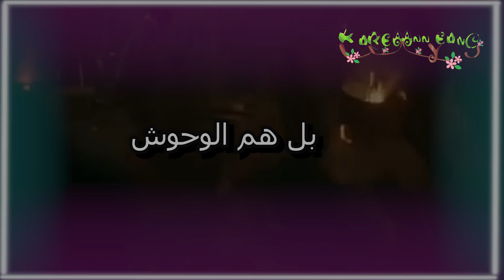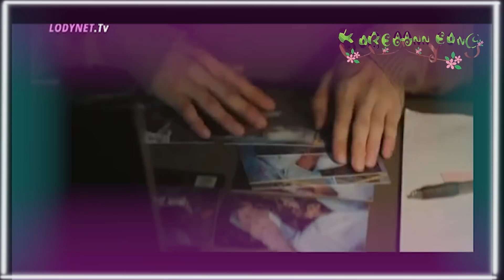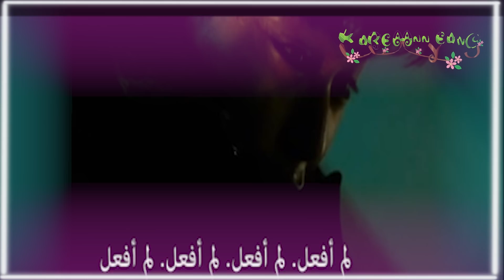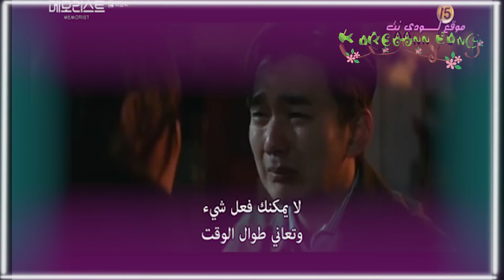لما يجننونا وراهم عشان نعرف مين المجرم الحقيقي " قارئ الذاكره"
Jeon celinekook